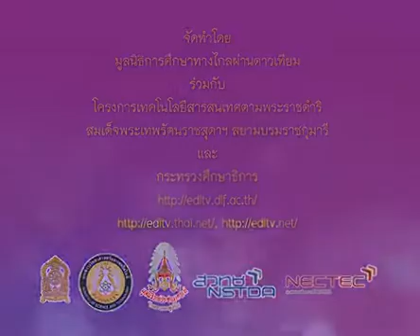021 540524 P1tha A ภาษาไทยป 1